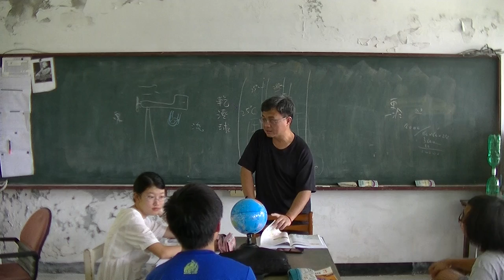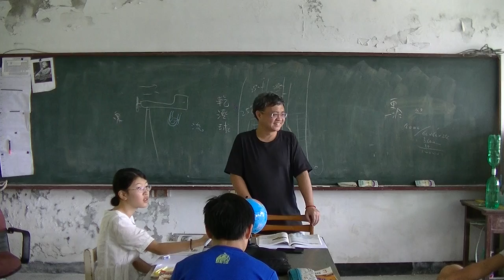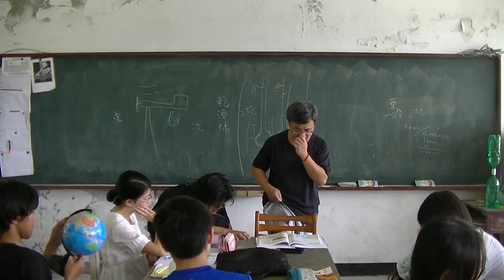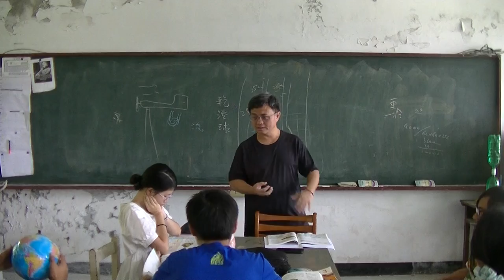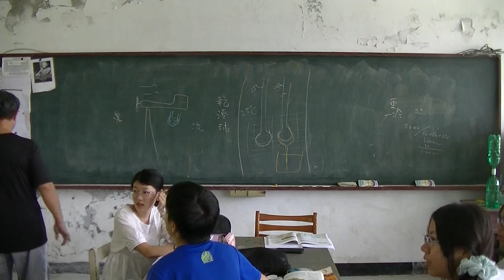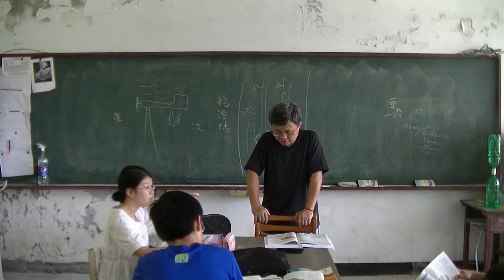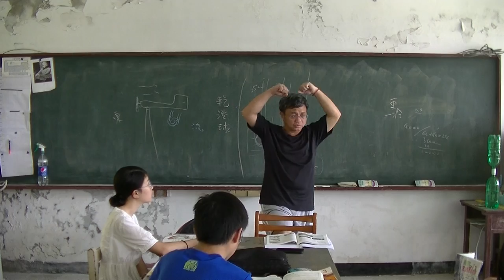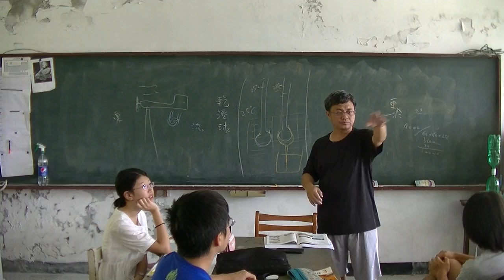國中地科 永續發展01 20160526